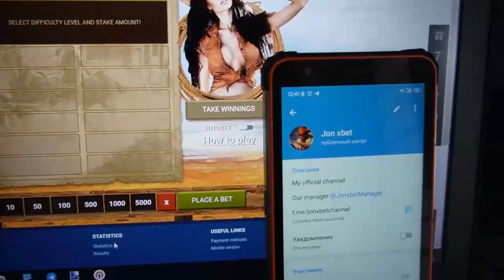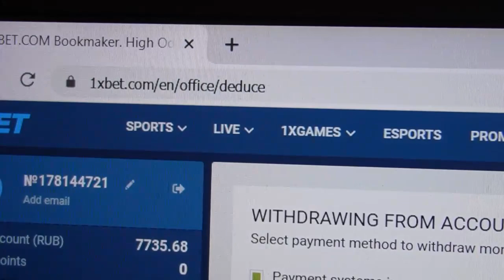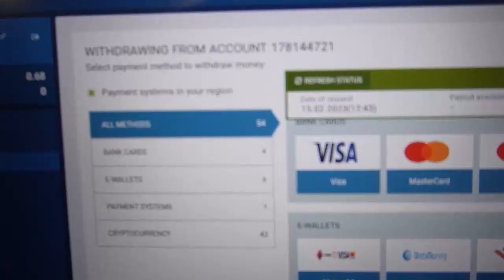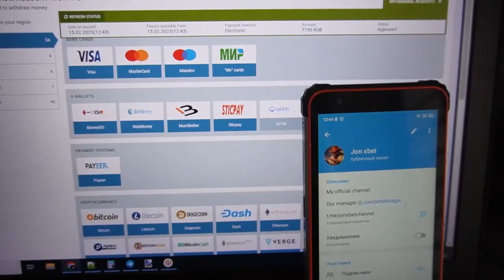Je gagne de l'argent à nouveau avec l'utilisation bot Wild West Gold sur le site en ligne 1xBET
I autour de l'horloge mise à jour et développement ce robot assistant. En général hors de. Sur le site Internet 1xBET autour de l'horloge presses en espèces sur le compte. Programme for Wild West Gold apporte un jackpot dans 100% des des jeux. Mon ami, pas besoin d'être programmeur to employer programme for Wild West Gold.

url de mon telegram